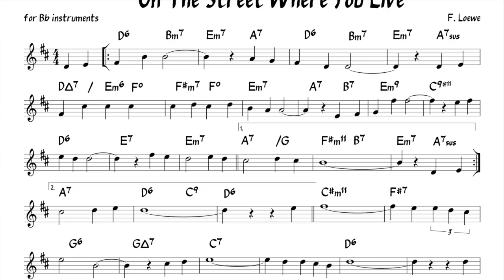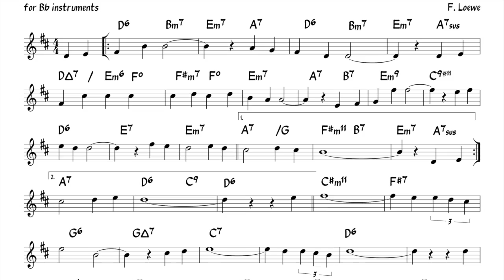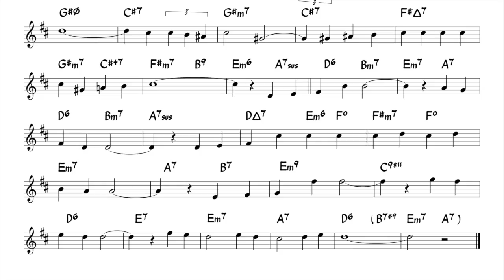On The Street Where You Live (Loewe) Backing track + score for Bb instruments